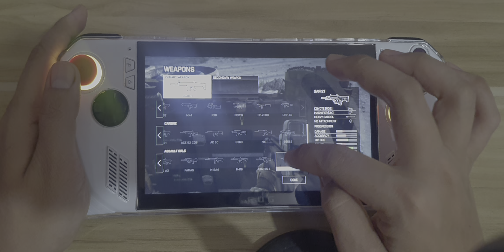Battlefield 4 15w | ROG Ally | 1080p 120hz Gameplay